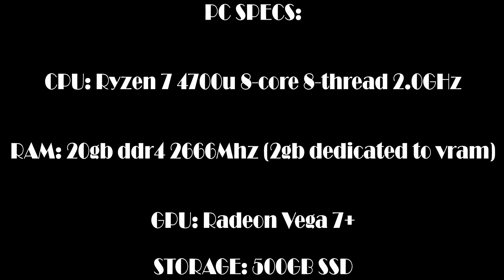Ryzen 7 4700U VS Black Ops II // CSGO // Fortnite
*ABOUT THE SETTINGS*
I set up the settings in each game for performance and endurance. All are at 720p for fairness in comparison of the demand on the GPU each game has. I adjusted the settings to try to get as steady as possible to 60 frames per second.

The 20gb of ram in this laptop has 4gb soldered to the mobo/ 16gb sodimm stick.